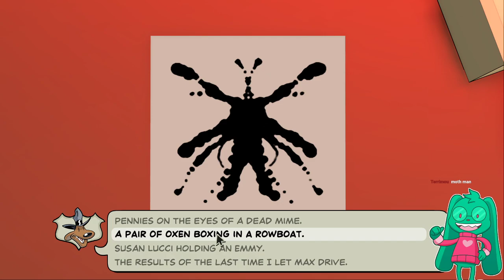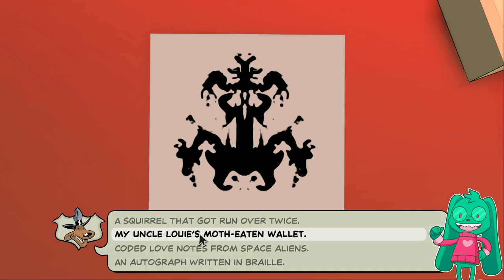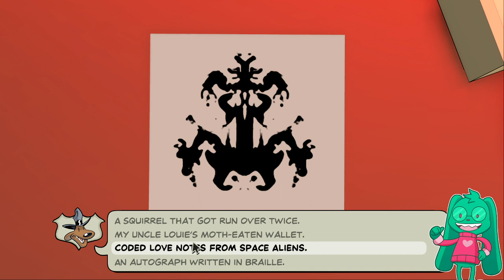Sam & Max Save the World - A Freelance Talking Dog and Rabbit Solve Crimes (Stream VOD 5/13/2021)